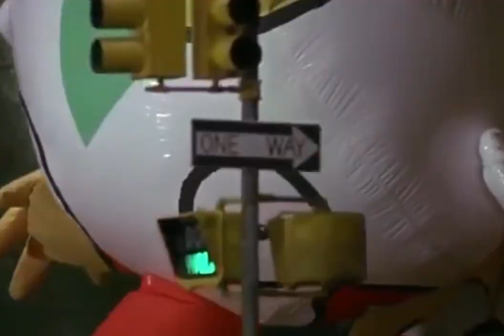JOKER RELEASES SEX 2 FOR THE Wii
F word off, crap idiot